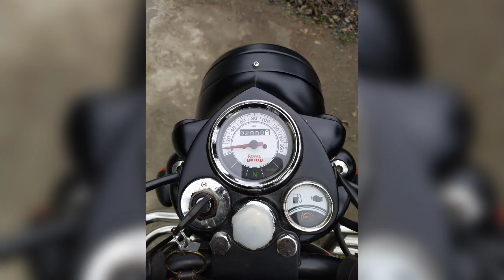The Kohima Traffic Police.